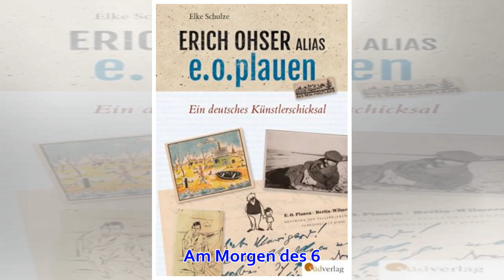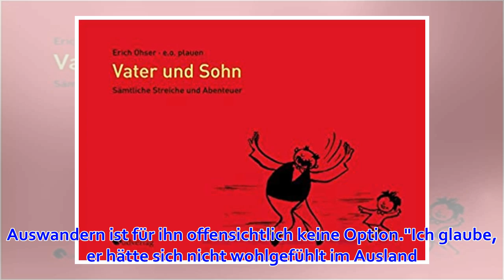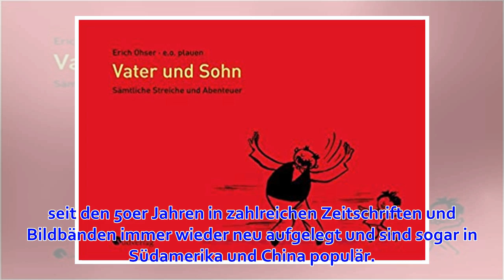Vor 75 Jahren - Das tragische Schicksal von e.o. plauen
"Es kann Schweres über uns hereinbrechen. Ich weiß, dass ihr beide in Liebe an mich denkt. Und ich flüstere eure Namen oft ins Dunkle. Ich küsse euch. Euer Vati und Erich."Es sind die letzten Zeilen Erich Ohsers an seine Familie. Am Morgen des 6. April 194...